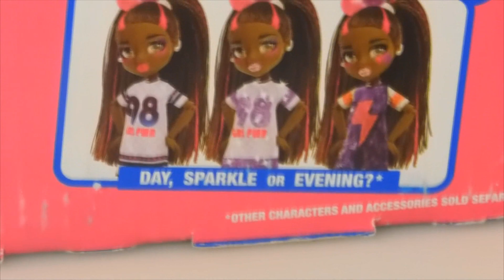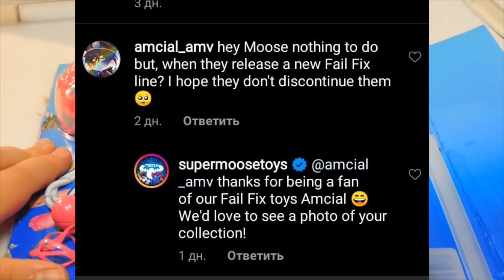Пофиксить дважды: FailFix Dance.Stylz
Обзор на куклу бренда Феилфикс Дэнс.Стайлз в вечернем образе.